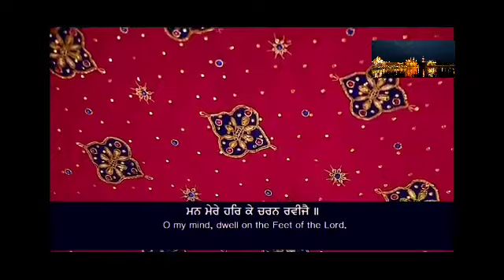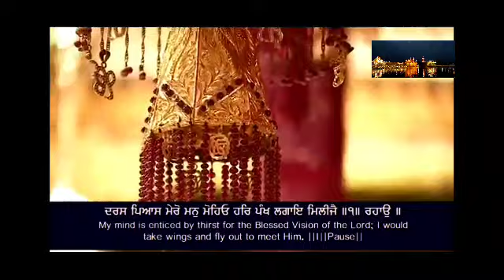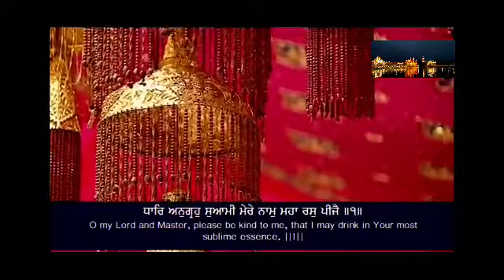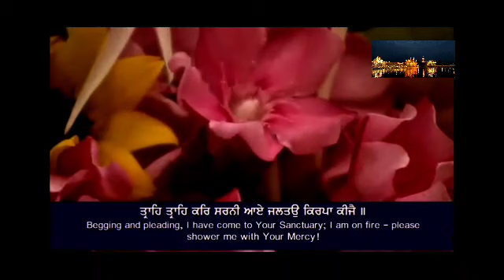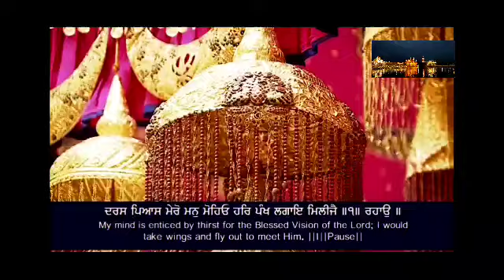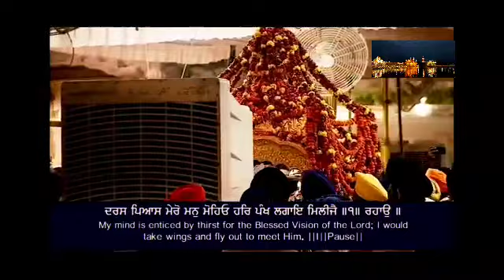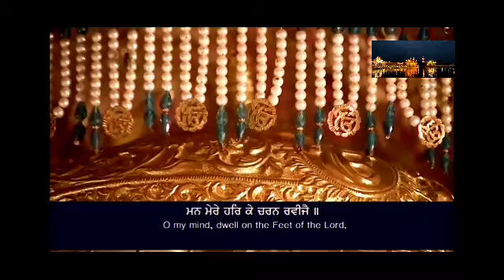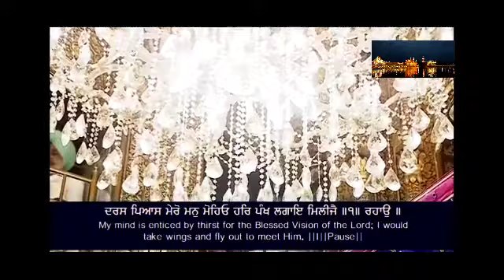Daras Pyaas Mero Man Moheyo shabd by Bhai Simranjit Singh Ji (Shri Darbar Sahib Ji)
Gurbani Shhabd Lyrics also add in the Description with its English and Hindi Translation

ਮਲਾਰ ਮਹਲਾ ੫ ॥
Malaar, Fifth Mehla:

ਮਨ ਮੇਰੇ ਹਰਿ ਕੇ ਚਰਨ ਰਵੀਜੈ ॥
ਹੇ ਮੇਰੇ ਮਨ! ਪਰਮਾਤਮਾ ਦੇ ਚਰਨ ਸਿਮਰਨੇ ਚਾਹੀਦੇ ਹਨ (ਗ਼ਰੀਬੀ ਸੁਭਾਵ ਵਿਚ ਟਿੱਕ ਕੇ ਪ੍ਰਭੂ ਦਾ ਸਿਮਰਨ ਕਰਨਾ ਚਾਹੀਦਾ ਹੈ)
O my mind, dwell on the Feet of the Lord.

ਦਰਸ ਪਿਆਸ ਮੇਰੋ ਮਨੁ ਮੋਹਿਓ ਹਰਿ ਪੰਖ ਲਗਾਇ ਮਿਲੀਜੈ ॥੧॥ ਰਹਾਉ ॥
ਹੇ ਭਾਈ! ਮੇਰਾ ਮਨ ਪ੍ਰਭੂ ਦੇ ਦੀਦਾਰ ਦੀ ਤਾਂਘ ਵਿਚ ਮਗਨ ਰਹਿੰਦਾ ਹੈ (ਇਉਂ ਜੀ ਕਰਦਾ ਰਹਿੰਦਾ ਹੈ ਕਿ ਉਸ ਨੂੰ) ਉੱਡ ਕੇ ਭੀ ਜਾ ਮਿਲੀਏ ।੧।ਰਹਾਉ।
My mind is enticed by thirst for the Blessed Vision of the Lord; I would take wings and fly out to meet Him. ||1||Pause||

ਖੋਜਤ ਖੋਜਤ ਮਾਰਗੁ ਪਾਇਓ ਸਾਧੂ ਸੇਵ ਕਰੀਜੈ ॥
ਹੇ ਭਾਈ! ਭਾਲ ਕਰਦਿਆਂ ਕਰਦਿਆਂ (ਗੁਰੂ ਪਾਸੋਂ ਮੈਂ ਪ੍ਰਭੂ ਦੇ ਮਿਲਾਪ ਦਾ) ਰਸਤਾ ਲੱਭ ਲਿਆ ਹੈ । ਹੇ ਭਾਈ! ਗੁਰੂ ਦੀ ਸਰਨ ਪਏ ਰਹਿਣਾ ਚਾਹੀਦਾ ਹੈ ।
Searching and seeking, I have found the Path, and now I serve the Holy.

ਧਾਰਿ ਅਨੁਗ੍ਰਹੁ ਸੁਆਮੀ ਮੇਰੇ ਨਾਮੁ ਮਹਾ ਰਸੁ ਪੀਜੈ ॥੧॥
ਹੇ ਮੇਰੇ ਮਾਲਕ ਪ੍ਰਭੂ! (ਮੇਰੇ ਉਤੇ) ਮਿਹਰ ਕਰ, ਤੇਰਾ ਬੜਾ ਹੀ ਸੁਆਦਲਾ ਨਾਮ-ਜਲ ਪੀਤਾ ਜਾ ਸਕੇ ।੧।
O my Lord and Master, please be kind to me, that I may drink in Your most sublime essence. ||1||

ਤ੍ਰਾਹਿ ਤ੍ਰਾਹਿ ਕਰਿ ਸਰਨੀ ਆਏ ਜਲਤਉ ਕਿਰਪਾ ਕੀਜੈ ॥
ਹੇ ਪ੍ਰਭੂ! ਵਿਕਾਰਾਂ ਤੋਂ 'ਬਚਾ ਲੈ' 'ਬਚਾ ਲੈ'-ਇਹ ਆਖ ਕੇ (ਜੀਵ) ਤੇਰੀ ਸਰਨ ਆਉਂਦੇ ਹਨ ।
Begging and pleading, I have come to Your Sanctuary; I am on fire - please shower me with Your Mercy!

ਕਰੁ ਗਹਿ ਲੇਹੁ ਦਾਸ ਅਪੁਨੇ ਕਉ ਨਾਨਕ ਅਪੁਨੋ ਕੀਜੈ ॥੨॥੧੩॥੧੭॥
ਹੇ ਪ੍ਰਭੂ! (ਵਿਕਾਰਾਂ ਦੀ ਅੱਗ ਵਿਚ) ਸੜਦੇ ਉਤੇ (ਤੂੰ ਆਪ) ਮਿਹਰ ਕਰ । ਹੇ ਨਾਨਕ! (ਆਖ-ਹੇ ਪ੍ਰਭੂ!) ਦਾਸ ਦਾ ਹੱਥ ਫੜ ਲੈ, ਮੈਨੂੰ ਦਾਸ ਨੂੰ ਆਪਣਾ ਬਣਾ ਲੈ ।੨।੧੩।੧੭।
Please give me Your Hand - I am Your slave, O Lord. Please make Nanak Your Own. ||2||13||17||

Guru Arjan Dev Ji in Raag Malaar - 1269